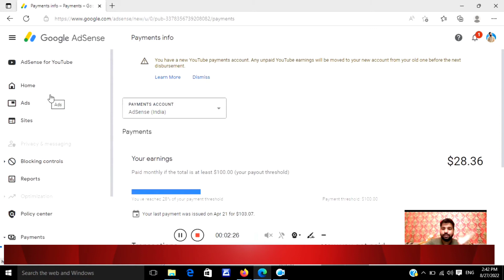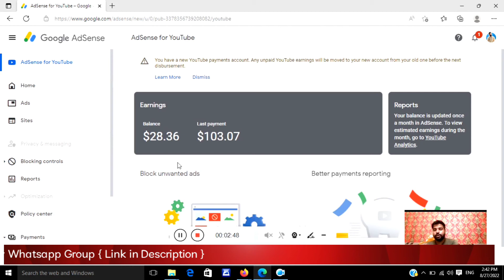you have a new youtube payments account. any unpaid youtube earnings will be moved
You have a new YouTube payments account. Any unpaid YouTube earnings will be moved to your new account from your old one before the next disbursement.

related topic

 @@Gitesh Singla
 @Techno Vedant
 @MR VYAS
@Become Blogger
@Website Learners
@Earning With Blogging by Shivam Kaushik
@Blogging Skill
@Pro Blogging Tips